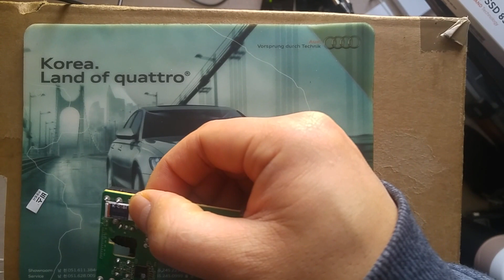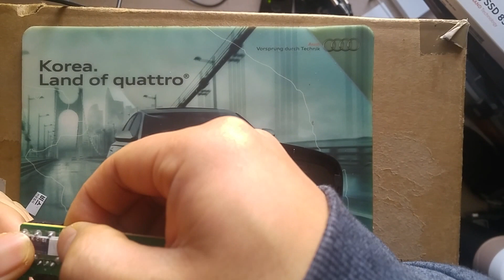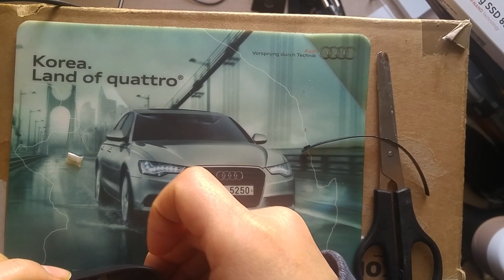로지텍 무선 키보드마우스 세트 K220 마우스 고장 수리기 02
증상을 완화시켰을 뿐 완전히 해결하진 못했다.